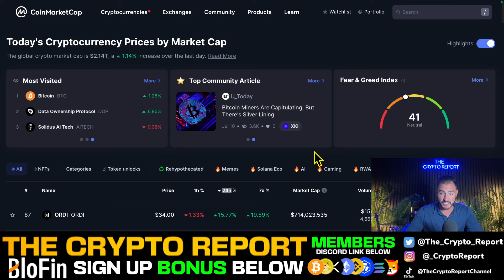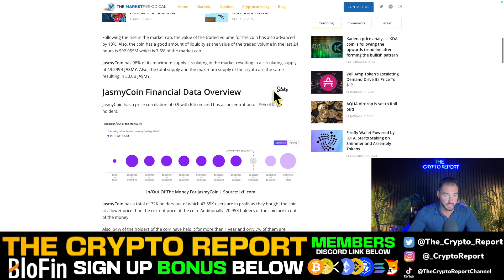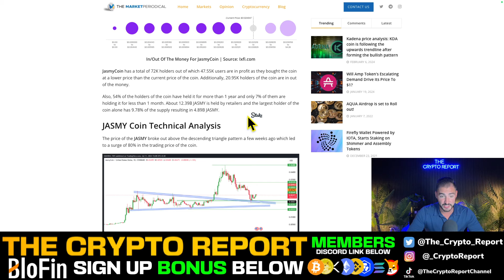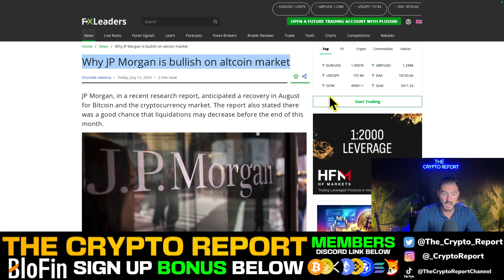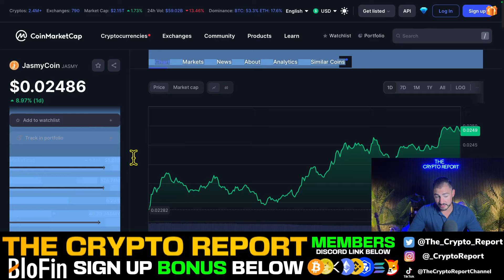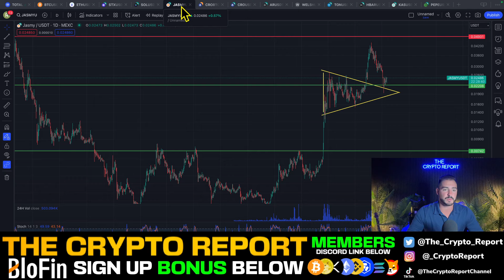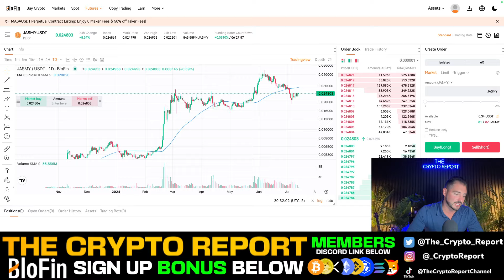JASMY COIN WARNING! WHALE ALERT!!!! Jasmy Crypto Price Prediction